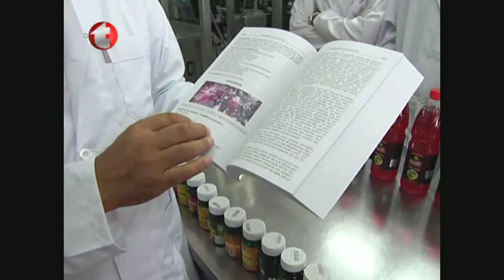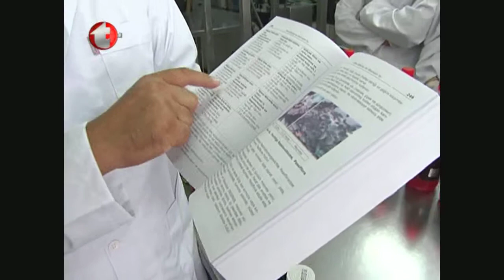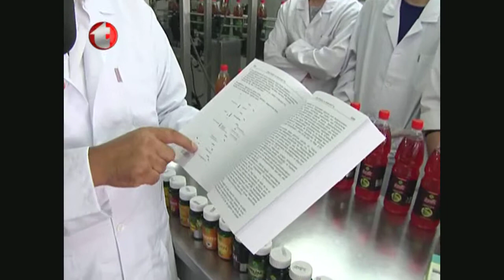Safra Taşı, Safra Çamuru, Safra Akışı, Şahtere Fortenin Faydaları, Gökçek Fabrikası,